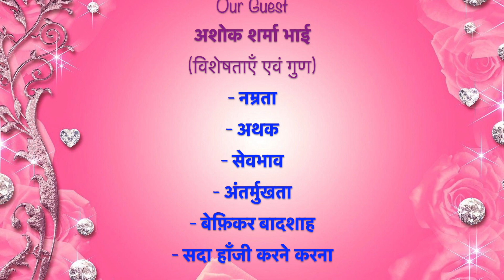Mera Baba, Mera Anubhav, S-03, Ep-12, Bk Ashok Sharma with Bk Neha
Mera Baba, Mera Anubhav...
---an effort to know our divine family better.